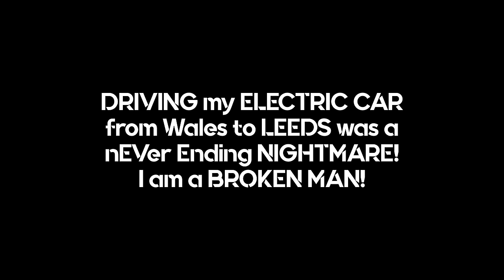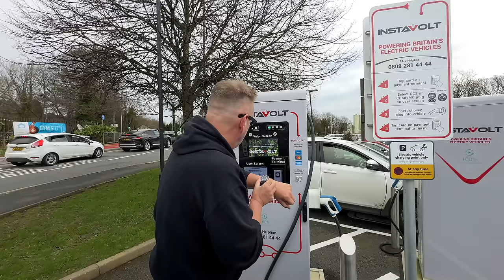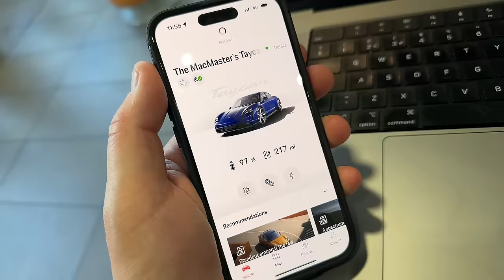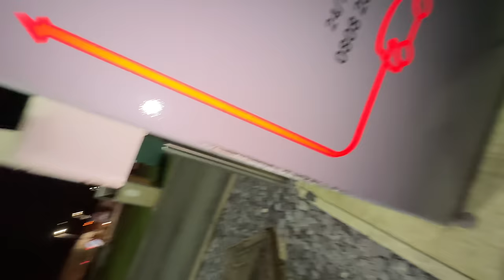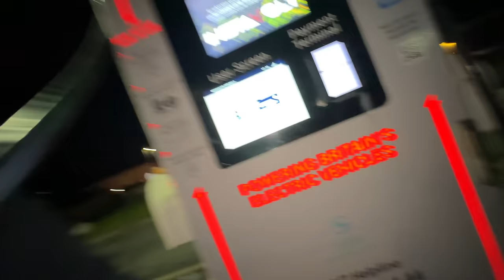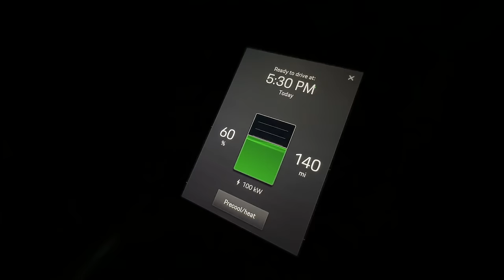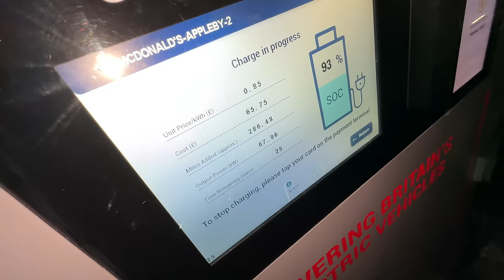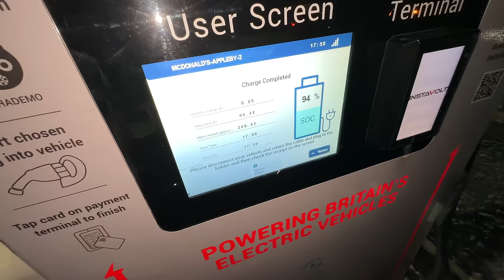DRIVING my ELECTRIC CAR from Wales to LEEDS was a nEVer Ending NIGHTMARE! I am a BROKEN MAN!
The most important video to date about Electric Cars. There's so much conflicting information about whether or not to buy an EV and if they are the future. Who knows what to believe. Well this video shows the true reality of EV ownership and exposes lies and misinformation that's being fed to us. Join me as I drive from Wales to Leeds in my Porsche Taycan All Electric Car and EXPOSE the truth about EV's and EV Infrastructure.

ALSO PLEASE SHARE on Facebook, X (Formerly Twitter) and ask your friends to share it on their social media.